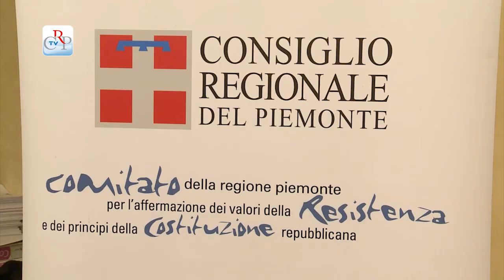Progetto Resistenza e Costituzione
Centottanta studenti sono stati premiati nell'aula del Consiglio regionale per aver svolto i lavori migliori
del progetto del Comitato Resistenza e Costituzione nel 70° anniversario della Liberazione.
Ragazzi e professori provengono da tutte le province del Piemonte, nelle prossime settimane partiranno
per alcuni viaggi di studio nei luoghi della memoria, in Italia e in Germania.

Interviste a: Valter Careglio, docente del Liceo Porporato di Pinerolo

Eleonora Volta - Istituto Cesare Balbo di Casale Monferrato (Al)